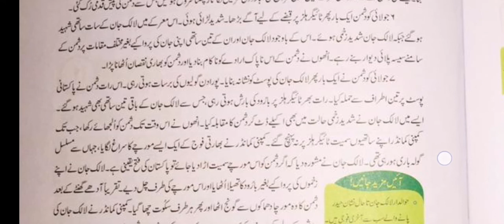Afaq sun series new course urdu class 7th page no 125 solved by ProfMARaza